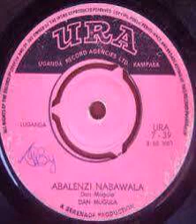DAN MUGULA - Gava mukulya (Original Version)